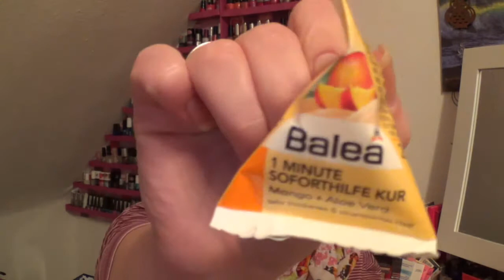kl. Kosmetik-HAUL Januar 2014 (DM: Catrice-Nagellacke, Rossmann & REAL)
trotz meiner selbst auferlegten Kosmetikdiät zeige ich euch ein paar meiner neuen Schätze :-)

Eure SuperMsChipmunk